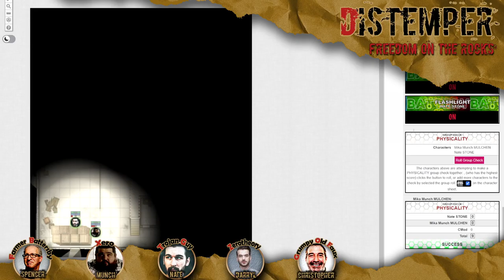[Distemper RPG Playtest] Actual Play | Alcatraz Session 04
The fourth session in GM Matt/Farmer Battersby's "Alcatraz" campaign, which takes a decidedly dark turn.